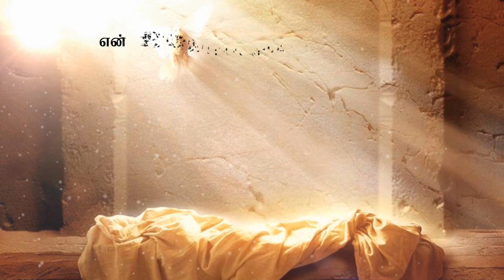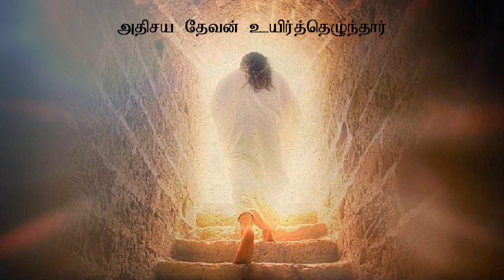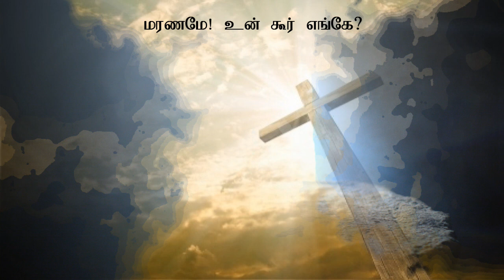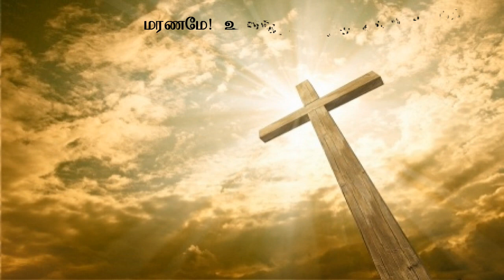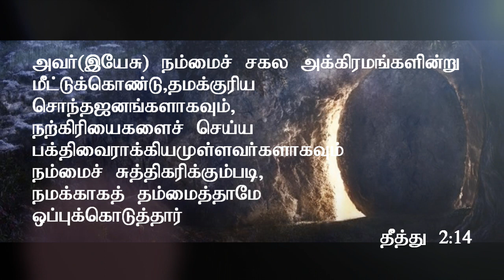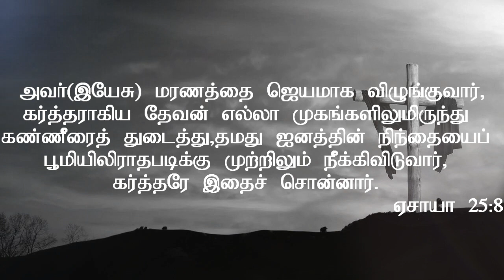Suba Ragham Padum/சுப ராகம் பாடும் | Tamil Christian Songs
Suba Ragham Padum/சுப ராகம் பாடும் | Tamil Christian Songs (2019)

Singers - Alice Prathap, Willis, Ebi
Music Produced by Prathap Norman
A Bencot Music Production  (2019)

Song In Remembrance of all souls who died in Srilanka in bomb blast during Easter celebration, 2019.
Psalm 116:15(KJV)
Precious in the sight of the LORD is the death of his saints.

1 Thessalonians 4:13-14
13 Brothers and sisters, we do not want you to be uninformed about those who sleep in death, so that you do not grieve like the rest of mankind, who have no hope.
14 For we believe that Jesus died and rose again, and so we believe that God will bring with Jesus those who have fallen asleep in him.

Isaiah 57:1-2
1 The righteous perish, and no one takes it to heart; the devout are taken away, and no one understands that the righteous are taken away to be spared from evil. 2 Those who walk uprightly enter into peace; they find rest as they lie in death.

Romans 14:8
8 If we live, we live for the Lord; and if we die, we die for the Lord. So, whether we live or die, we belong to the Lord.

And With Hope in Jesus Christ Lets say,
1 Corinthians 15:55 (KJV)
55 O death, where is thy sting? O grave, where is thy victory?

Lyrics:
சுப ராகம் பாடும் அதிகாலை வேளை
என் இயேசு ராஜன் உயிர்த்தெழுந்தார்

மரணமே உன் கூர் எங்கே
பாதாளமே உன் ஜெயம் எங்கே

அதிகாலை மாந்தர் சென்றனரே
ஆண்டவர் தேகம் கண்டிடவே
அலகை வென்று அதிவிரைவாய்
அதிசய தேவன் உயிர்த்தெழுந்தார்

வேதாளம் பயந்து நடுங்கிடவே
யூதாவின் சிங்கம் உயிர்த்தெழுந்தார்
வேதத்தின் வசனங்கள் நிறைவேறிட
வெற்றியுடன் இன்று உயிர்த்தெழுந்தார்

மரத்தினால் விளைந்த சாபமததை
மரணத்தால் இயேசு முறியடித்தார்
இரத்தத்தால் பாவங்கள் துடைத்தெறிந்து
இரட்சிப்பின்  வாசலை திறந்து வைத்தார்